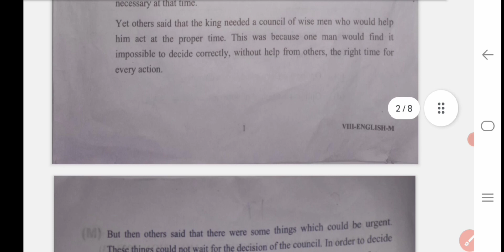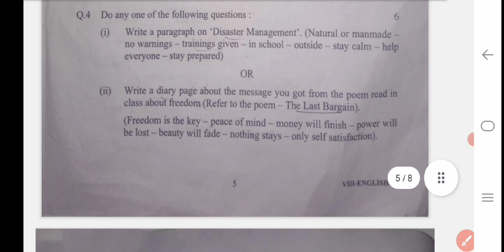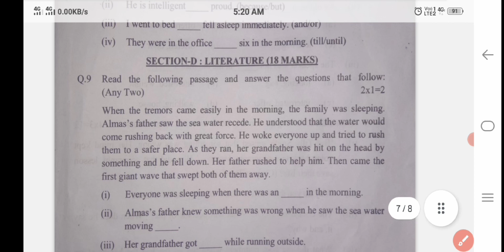Class 8th english annual paper wit solutions 2023// question paper English solve class 8th